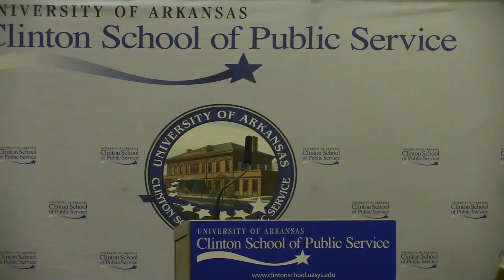Stuart Stevens: "The Last Season: A Father, a Son and a Lifetime of College Football" | 2015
In the fall of 2012, after serving as the top strategist for Mitt Romney’s 2012 presidential campaign, Stuart Stevens, having turned sixty, realized that he and his ninety-five-year-old father had spent little time together for decades. His solution: a season of attending Ole Miss football games together, as they'd done when college football provided a way for his father to guide him through childhood--and to make sense of the troubled South of the time. Now, driving to and from the games, and cheering from the stands, they take stock of their lives as father and son, and as individuals, reminding themselves of their unique, complicated, precious bond. Poignant and full of heart, but also irreverent and often hilarious, "The Last Season" is a powerful story of parents and children and the importance of taking a backward glance together while you still can.

About the speaker: Stuart is one of the nation’s most successful political strategists and media consultants. For twenty-five years, Stuart has been the lead strategist and media consultant for some of the nation’s toughest political campaigns such as Senator Portman, Senator Blunt, Governor Haley Barbour, Governor Tom Ridge and President George W. Bush in 2000 and 2004. Most recently, Stuart was lead strategist for Governor Mitt Romney’s 2012 primary and general election presidential races.

In 2014, he was lead strategist for Senator Thad Cochran’s come from behind runoff win and led an 8 state Super PAC campaign to help secure the new Senate Majority. Beginning his political career in his native Mississippi, Stuart first worked on Thad Cochran’s campaigns and has gone on to help elect more governors and US Senators than any other current Republican media consultant.

Stuart has written five books, published numerous essays and articles, written extensively for both film and television, is a former Fellow of the American Film Institute and a current weekly columnist for The Daily Beast.